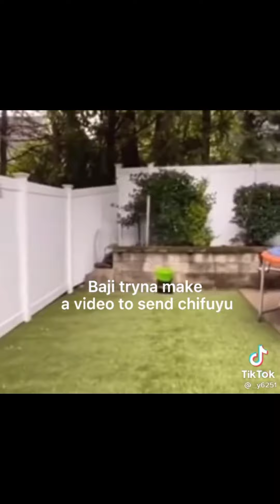Random Tokyo revengers tiktoks